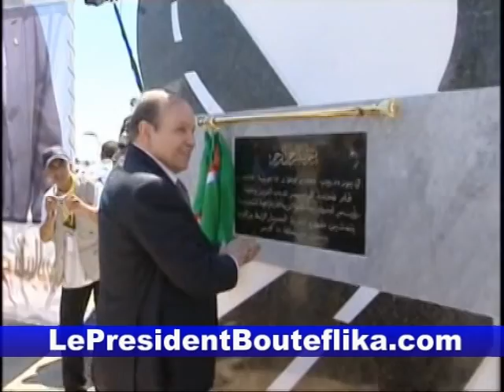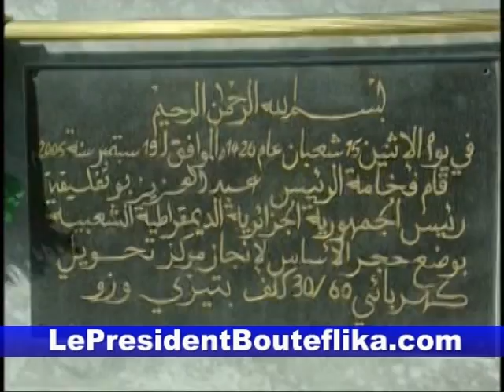L'algerie l'a choisi "BOUTEFLIKA"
الجزائر هي لي بغاتو